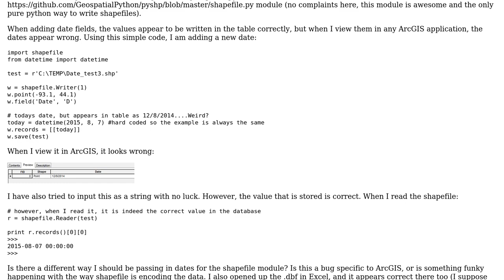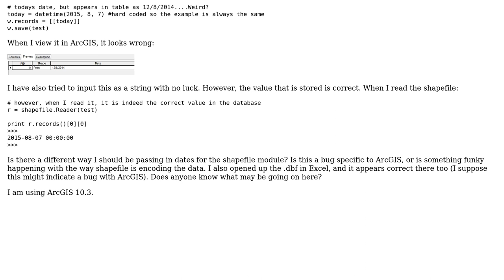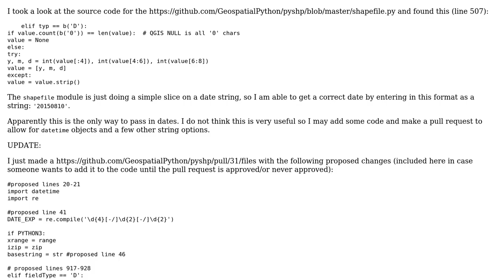GIS: date in shapefile created by geospatial python module appears wrong, but isn't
With thanks & praise to God, and with thanks to the many people who have made this project possible! You are responsible for your own actions.